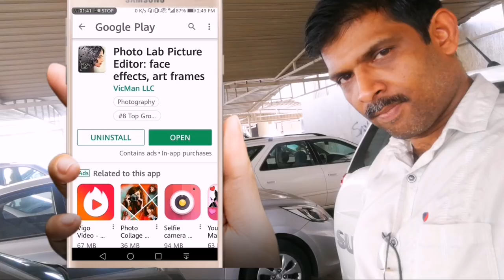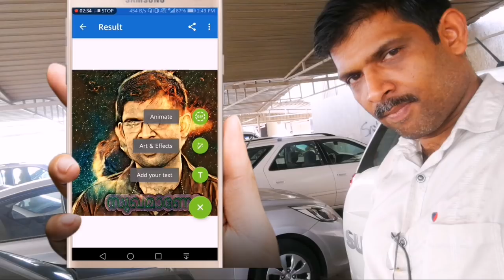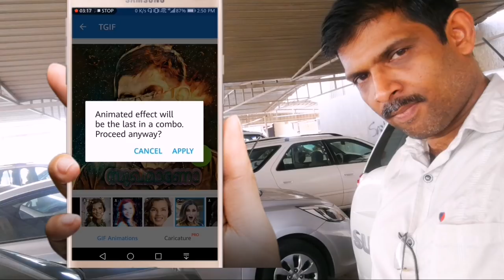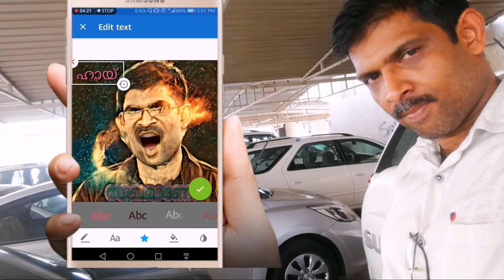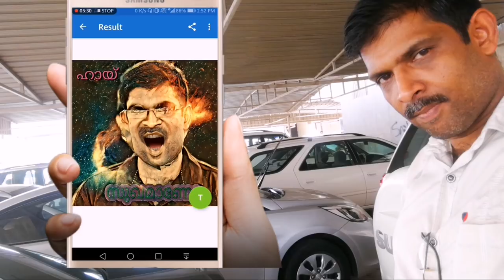make your photo to animation gif with text